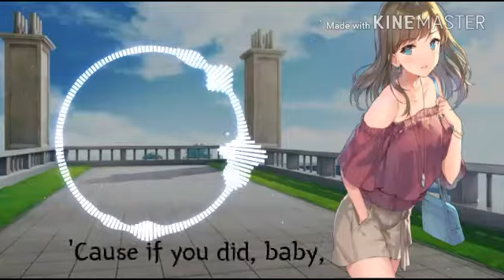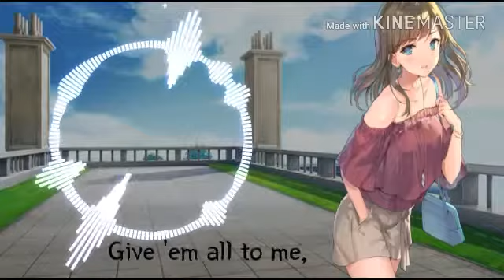Nightcore- Issues || Lyrics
What's up! It's Crystal!

• Issues- Julia Michaels (Cover by Anaya Cheyenne)

• Anime Characters- (?)
• Anime Origin- (?)

• Version- Nightcore/Pop

• Julia Michaels/Anaya Cheyenne

• Musical.ly- (?)/Anaya Cheyenne
• Instagram- Julia Michaels/Anaya Cheyenne

• Support Me-

• Support my friend Ethan Matthews-

• Musical.ly- Ethanmatthews05

• REQUESTS- If u have a request, (song) you want to share with me, plz let me know so I can do so! Links will be needed in any requested song u need from me!! Any requested song can also include, electro, remixes, mashups, switching vocals, and more!! If I approve to the song u have chosen, I will have it done within 24 hours  (when I have the time)

• COMMENTS- Yes, u are aloud to comment, but, if taken advantage of, (Such as cussing and inappropriate messages) it will be removed from my content immediately!! I do not want my viewers to be disturbed by any mean or inappropriate messages! Be sure, to be nice in the comments! If u don't, u will get warnings  (nicely) and if it continues, you or it, can get blocked from my channel. (sry if I'm being hard on this) Plz make sure u don't have any inappropriate messages so u won't get blocked!

• REMINDERS- If I forgot something, plz let me know so I can fix it ASAP! Just plz, don't be rude about it! Remind me nicely, so I don't get frustrated!

• Thx for ur understanding!